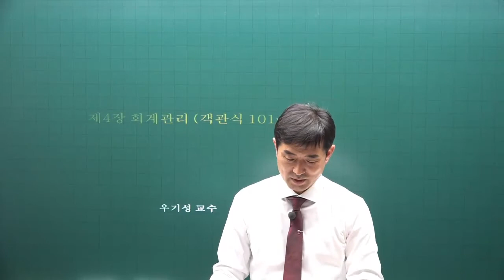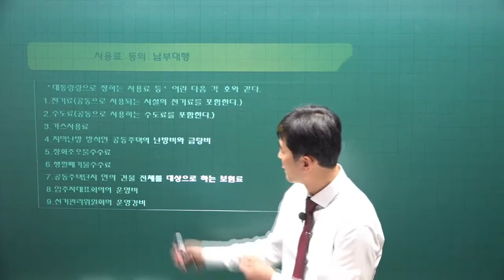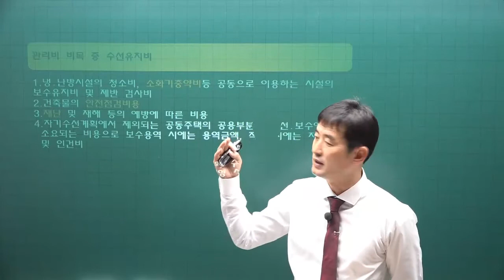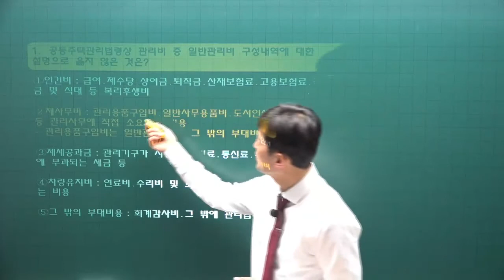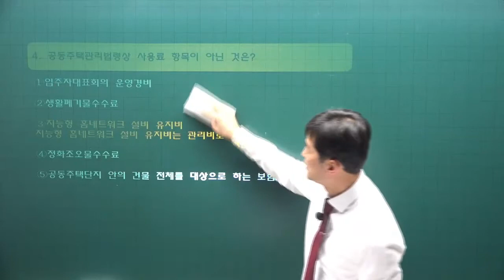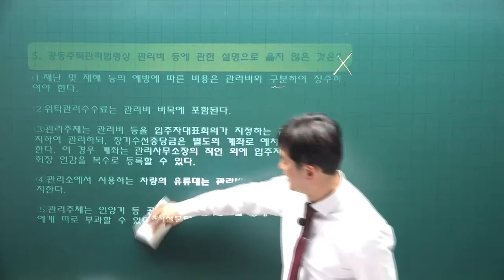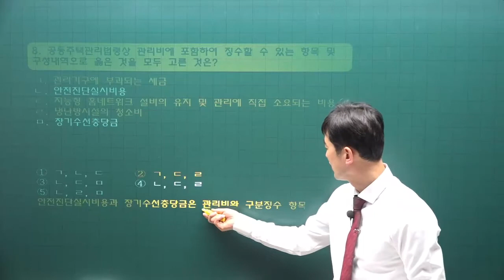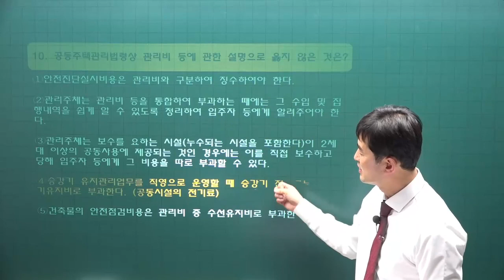[주전무] 2022년 주택관리사 관리실무 기출풀이과정 13강